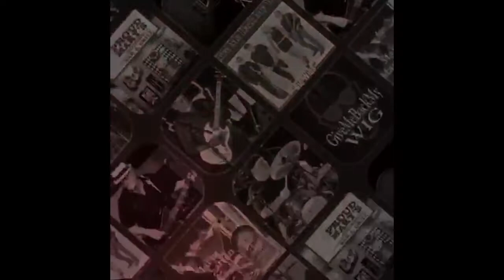WIG POSTER ARCHIVE PROMO VID 2 2021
Pass Show Posters Performed By GiveMeBackMyWig Band